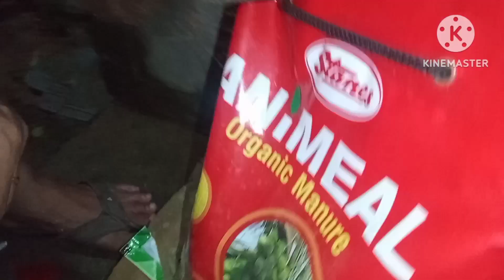মেয়ের শরীর খারাপ বলে মনটা খারাপ ছিল, তাই 2 দিন ভিডিও করতে পারিনি।আজকের দিন টা এইভাবেই কাটালাম ।